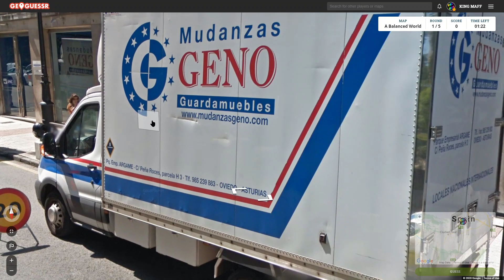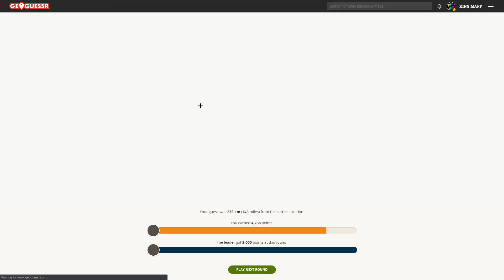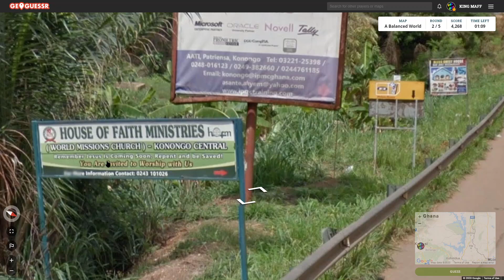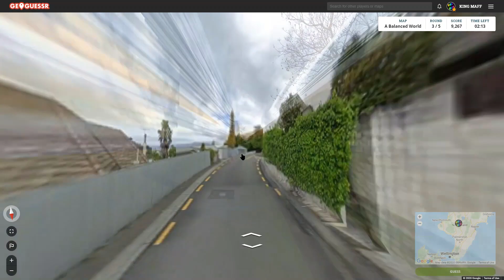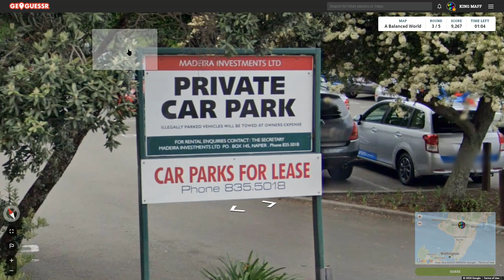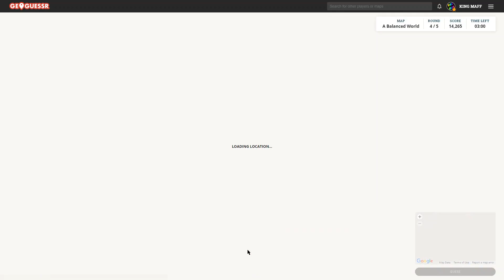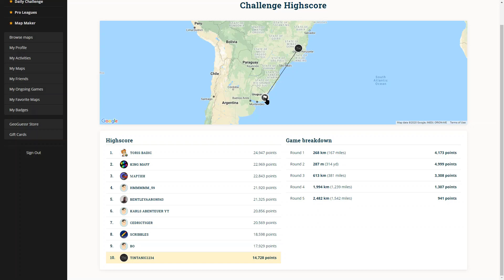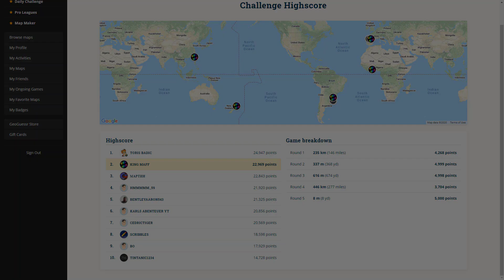Geoguessr - WORST ADVERTISEMENT EVER!!!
I mean
what do I know about advertisements for children formula?

lol
clearly nothing tbh

We actually did really well too!